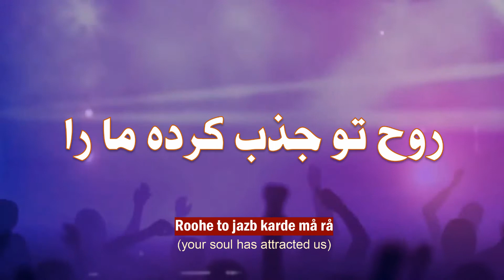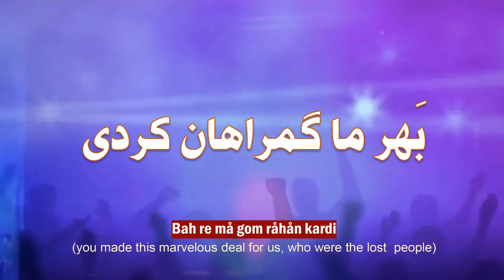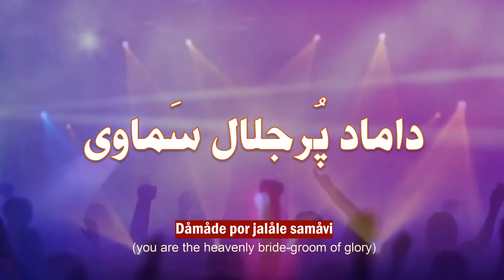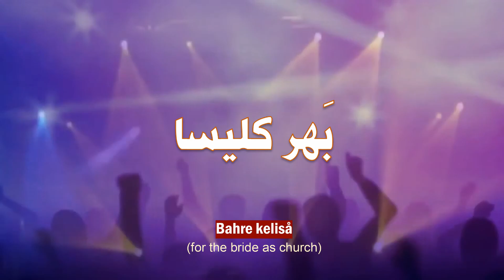سرود پرستشی خداوند عیسی «2»ـ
خداوند عیسی

Khodåvand eeså
(oh our Lord, Jesus!)
عدالت ما

Edålate må
(you are our righteousness)
روح تو جذب کرده ما را

Roohe to jazb karde må rå
(your soul has attracted us)
از کلّ دنیا

Az kol le donyå
(from all around the world)
اتّحاد ما ، با تو چه زیباست

Et tehåde må , bå to che zibåst
(how beautiful is this unity, in which with you ..)
با صلیب و قیام تو

Bå salibo ghi yåme to
(.. and through your Crucifixion and resurrection,)
شعله‌ور  دَر ما

Shole var dar må
(it is blazing amoung us)
ای شبان اعظم گلّه

Ey shabåne aa zame gal le
(Oh , you are the highest pastor of the flock)
خداوند عیسی

Khodåvand eeså
(you are the lord, Jesus)
داماد پُرجلال سَماوی

Dåmåde por jalåle samåvi
(you are the heavenly bride-groom of glory)
بَهر کلیسا

Bahre keliså
(for the bride as church)
پدر از سَما

Pedar az samå
(the father also from the heavens)
حاضر در هر جا

Håzer dar har jå
(you are present among us everywhere)
فرزندان تو گشته‌ایم

Farzan dåne to gash te eym
(we allowed to be called as children)
با خون عیسی

Bå khoo ne eeså
(through the Jesus blood)

(how beautiful is this unity, in which by you ..)
بَهر ما گمراهان کردی

Bah re må gom råhån kardi
(you made this marvelous deal for us, who were the lost  people)
فرزندت فَدا

Farzandat fadå
(you sacrificed your son)
ای قوم خدا

Ey ghow me khodå
(oh, now you, God’s nation)
عروس عیسی

Aroose eeså
(you’re called as Jesus’s bride)
جامه‌ی عدالت برتَن

Jåmeye e då lat bar tan
(wear on the righteousness clothes)
زینت تقوا

Zinate tagh wå
(and put on the ornament of piety)

(how beautiful is our unity together in which that..)
یگانه‌گیِ روح باشد

Yegånegiye rooh båshad
(this unity of our souls must be)
سرلوحه‌ی ما

Sar lo heye må
(as our slogan)
سرود پرستشی به زبان پارسی
خداوند عیسی
Persian worship song  translated